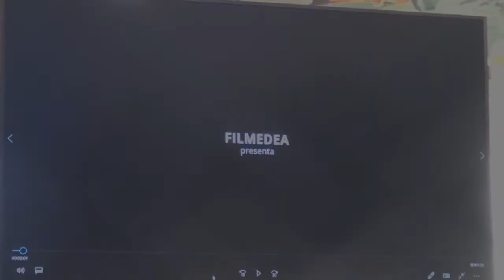Colleferro Urbs Signum. Presentazione e trailer Docufilm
Colleferro festeggia l’85° della fondazione, sulla scia degli effetti del titolo di Città della Cultura, proiettandosi verso la Città dello Spazio